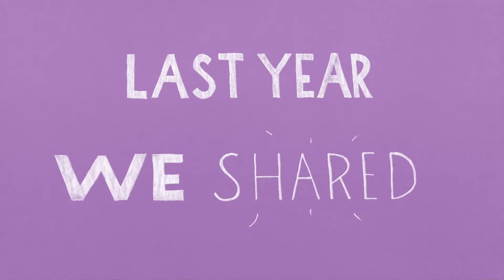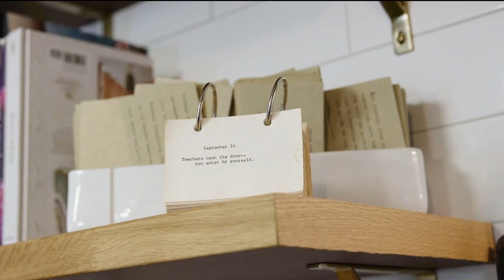Ted Pittenger Keynote 2020 Event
Securing Health Freedom For All.